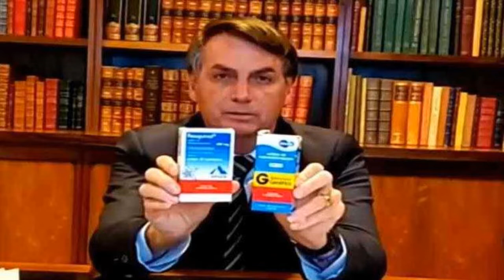O MELO DA CLOROQUINA